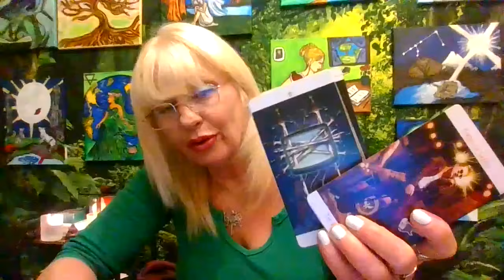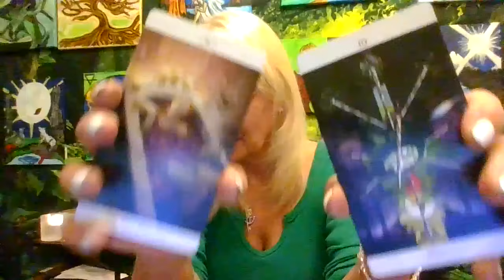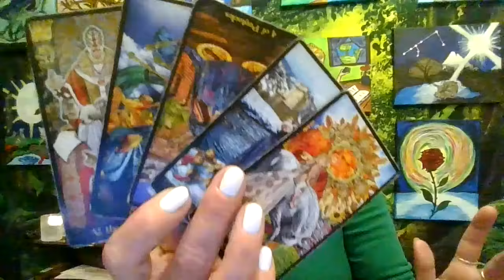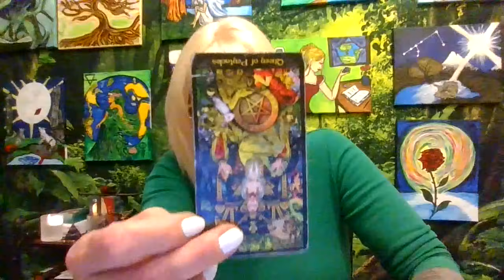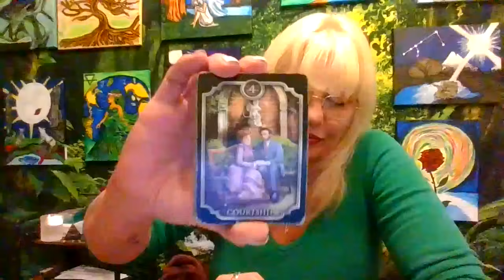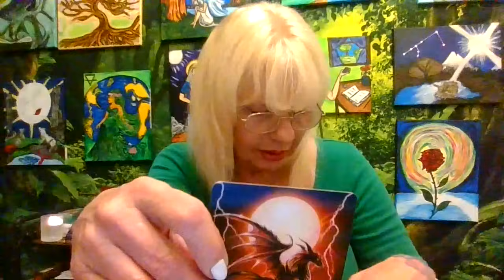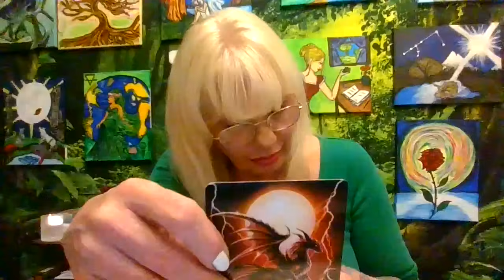Scorpio They Got Caught! Powerful Family Member is Helping Them Get Out of Trouble! It Won't Last!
Hope you guys like this video!
Follow ,me on Social media at Anyasocal333@Instagram